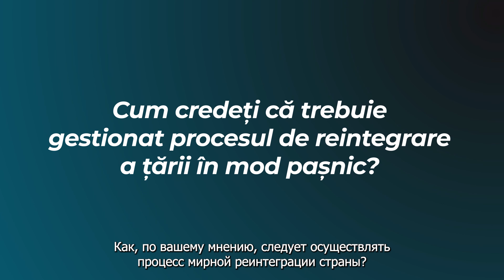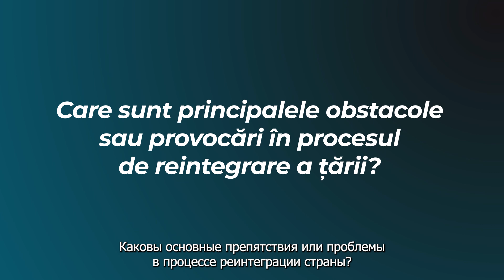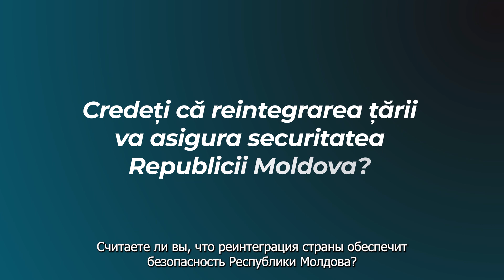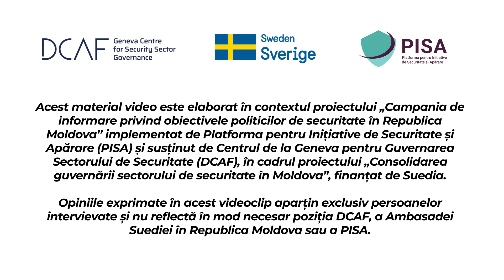VOX Populi: Cum credeți că trebuie soluționat procesul de reintegrare a țării?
V-ați întrebat cel puțin odată ce înseamnă și cum are loc procesul de reintegrare a țării?  Dacă da, atunci vă invităm să accesați Vox-ul din anexă și o să aflați opinia autorităților și experților, dar și răspunsul cetățenilor la următoarele întrebări:
🔵Ce înseamnă procesul de reintegrare a țării în mod pașnic?
🔵Cum ar trebui să fie gestionat acest proces?
🔵Care sunt principalele obstacole sau provocări în procesul de reintegrare a țării?
🔵 Acest proces va asigura securitatea RM?